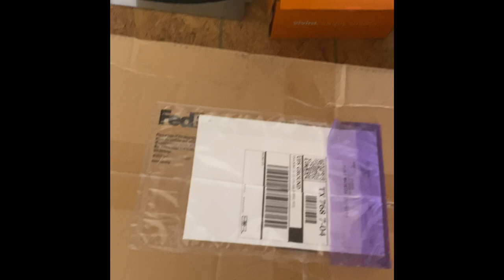Corvette C8 (Sigala Designs), Custom Engine Appearance Support Bar Covers